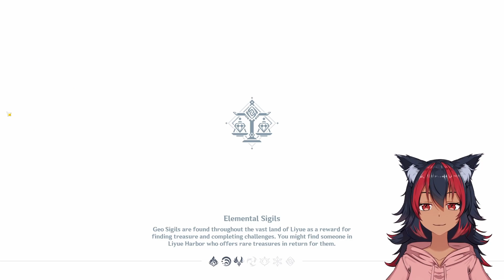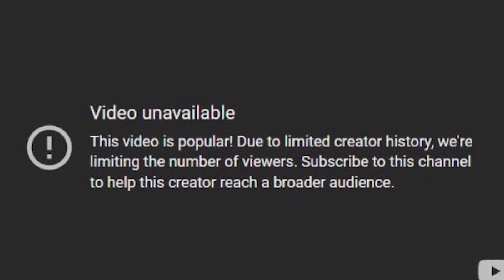MY THOUGHTS ON YOUTUBE’S NEW 'CENSORSHIP' FEATURE THIS DUMB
Hey there im gbs playz and today I talk about this new message thats showing up on videos .i hope you enjoy this video thank you for watching and dont forget to subscribe.

BEAUTIFUL VISUALS

SOOTHING SOUNDTRACK